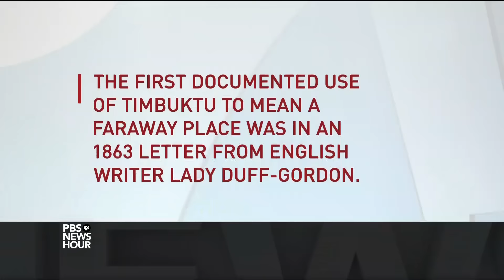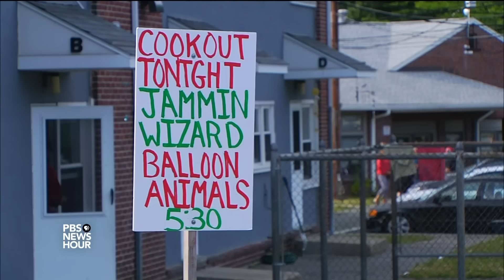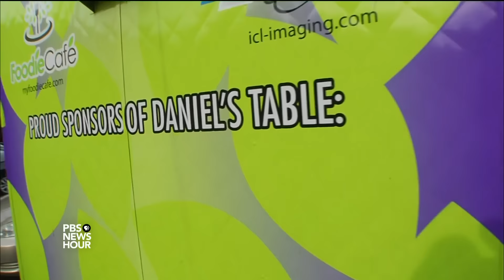Meet the couple on a mission to end hunger in their town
The idea started at David and Alicia Blais’ dinner table: what if they could end hunger in their town? Their traveling trailer delivers meals to 200-300 people a night, motivated by the memory of their son, Daniel. Special correspondent Tina Martin of WGBH reports from Framingham, Massachusetts.